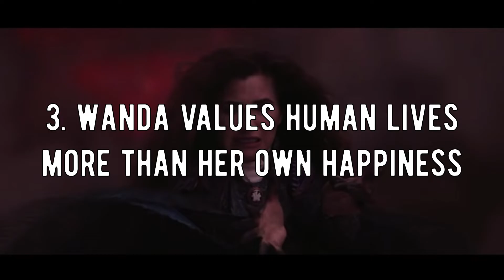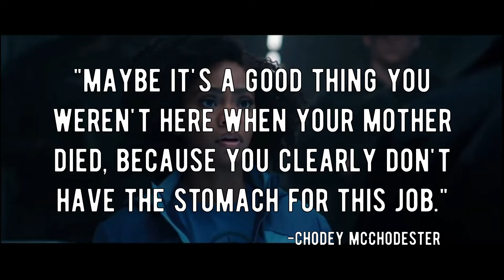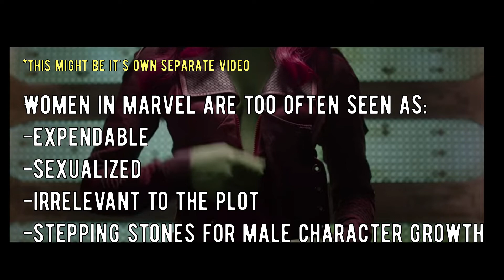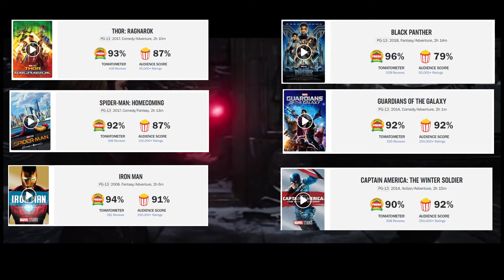The Character Assassination of Wanda Maximoff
Wanda deserved better.
pls step on me lizzie.